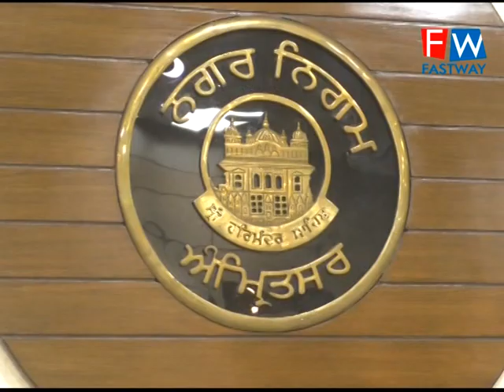ਏਕਾਂਤਵਾਸ ਕੀਤੇ ਮਰੀਜਾਂ ਨੂੰ ਮੁਹੱਈਆ ਕਰਵਾਈ ਜਾ ਰਹੀ ਫਤਿਹ ਕਿੱਟ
ਸਿਹਤ ਵਿਭਾਗ ਦੁਆਰਾ ਦਿੱਤੀਆਂ ਗਈਆਂ ਸਾਵਧਾਨੀਆਂ ਦੀ ਪਾਲਣਾ ਕਰਕੇ ਦੂਜੀ ਲਹਿਰ ਤੇ ਵੀ ਜਿੱਤ ਪ੍ਰਾਪਤ ਕਰਨੀ ਹੈ।